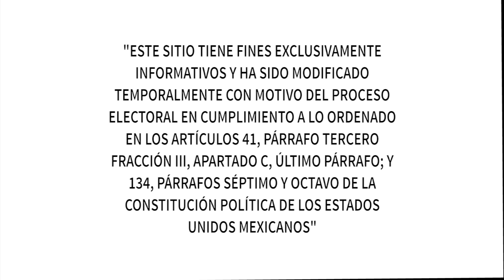Portación de Arma de Fuego - C5 CDMX Coyoacán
Siguiendo las consignas de monitoreo, en despacho del C2-Sur se observa que un sujeto desciende de un vehículo tipo taxi, se aproxima al conductor de un vehículo y lo amedrenta utilizando un objeto con las características de un arma de fuego, por lo que dan seguimiento mediante las cámaras durante su trayectoria.

Más adelante se detiene y se informa su ubicación a los elementos policiales.

Los oficiales arriban y a pesar de la oposición de los presentes, realizan su aprehensión y traslado a la Agencia del Ministerio Público, ya que además, está vinculado a un evento de robo a establecimiento comercial reportado con anterioridad mediante el botón de auxilio y captado en las videograbaciones.